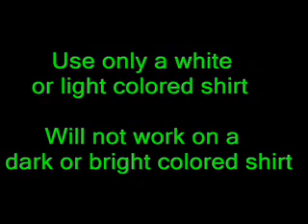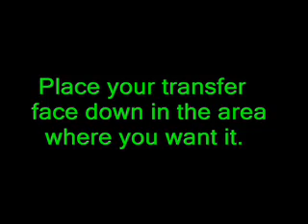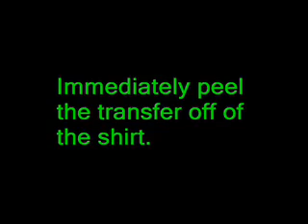Sarahs Apparel How To instructional video for iron on transfers